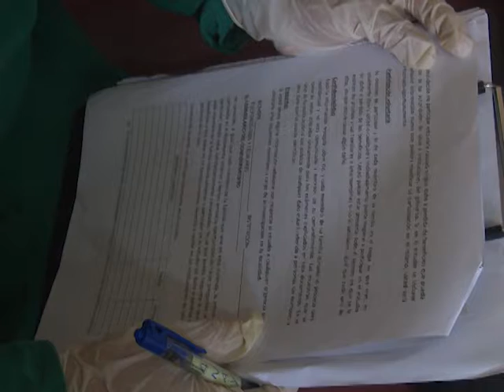Agradecidas familias cienfuegueras por formar parte del estudio de portadores asintomáticos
La pasada semana concluyó en la provincia la primera etapa del estudio de prevalencia de infección por Sars-Cov2 en pacientes asintomáticos a la COVID-19. La periodista Damarys Leyva Feijóo visitó una de las familias sureñas que fue escogida para esta investigación  y en esta emisión le presentamos el trabajo.